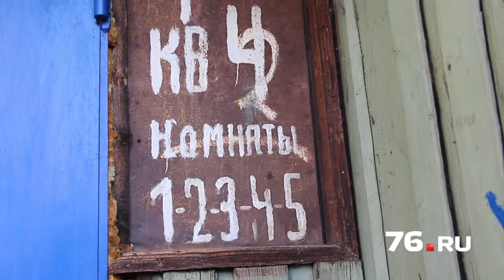«Точка кипения»: бараки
В Ярославле на улице 1-я Закоторосльная набережная, в непосредственной близости от главной артерии города – Московского проспекта, уже более 80 лет стоят два дома-близнеца – 4а и 4Б.